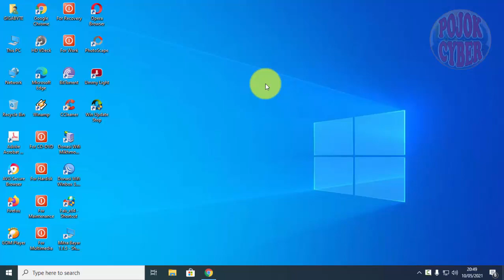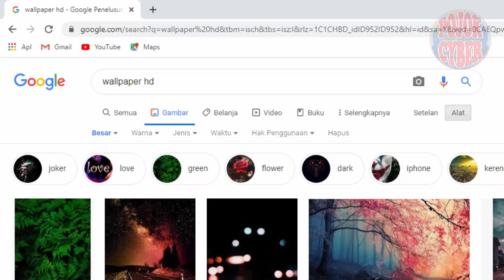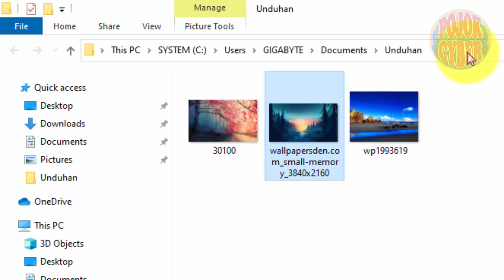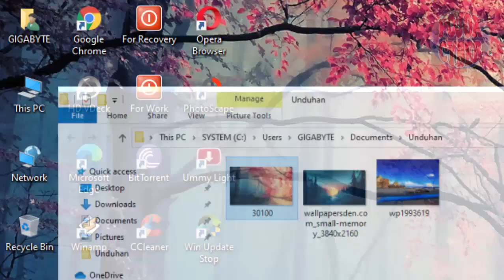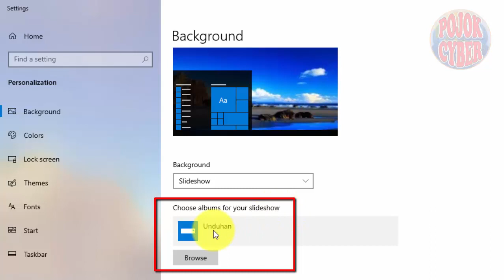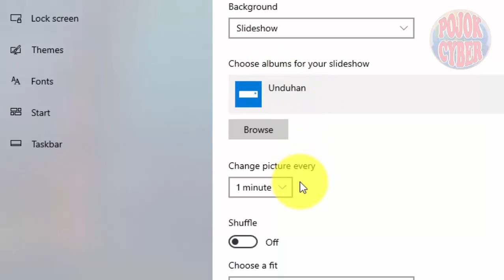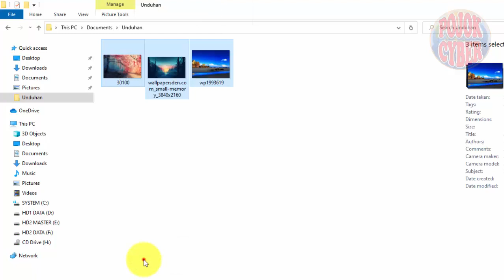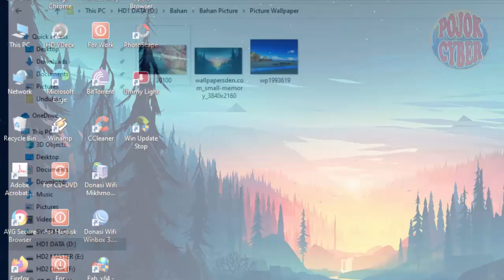Cara Ganti Wallpaper Laptop pada Windows 10 7 8, Baik Mode Slideshow ataupun Tetap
Cara Mengganti Wallpaper Laptop atau Komputer Mode Slideshow / Tetap pada Windows 10, 8 dan 7

Selamat datang di Channel Youtube "POJOK CYBER". Video pada channel ini berisi tentang aktivitas yang berkaitan dengan:

1. Jasa Service Laptop dan Komputer Pojok Cyber
2. Jasa Service HP/Ponsel/Tablet Pojok Cyber
3. Jasa Recovery Data Hardisk, SSD, Flashdisk, Micro SD Pojok Cyber
4. Wifi HotSpot RT RW Net Pojok Cyber
5. Bahas Software dan/atau Progam Aplikasi pada Laptop dan Komputer
6. Bahas Software dan/atau Progam Aplikasi pada HP Android dan Iphone
7. Unboxing dan Review Produk Teknologi (Gadget)
8. Jasa Service/Reset Printer Epson dan Canon

Barangkali kami bisa membantu. Namun, mohon maaf apabila belum / tidak merespon atau belum / tidak menjawab pesan / pertanyaan yang disampaikan.

Dukungan sobat semua sangat berarti bagi kami.